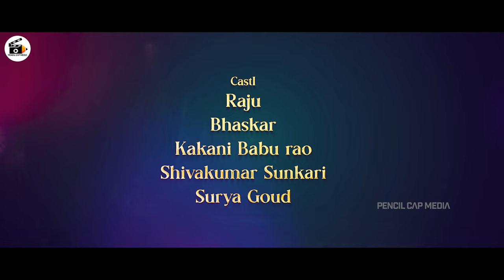Confused coffee cups - 1st confusion | Mini series | Avinash Varanasi | Abhinay | Naveen Rajkumar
Written & Directed By : Naveen Rajkumar
Producer : Sudheer Vankamamidi
Presents : Sai Akhil Vankamamidi
Post Production : Pencil Cap Media
D O P : Pawan Rachakonda, Mohit Sai Gandham
Editor & Motion Designer : Karri Satish Kumar
Publicity Designer : Shanta Srinivas
D I :  K Sree Vastav
Assistant Director & Dialogues : Bhanu Chand Thota
Assistant Cameraman : Venkatesh Avuta
Dubbing Studio : Awave Planet Studios
Sound Engineer : Veeru Bandaru
Cast : Avinash Varanasi, Abhinay Sai Jadi,  M. Prerana,  Arushi Goel, Shivakumar Sunkari, Venkatesh Avuta , Raju, Kakani Baburao, Surya goud , Bhaskar
                Team Pencil Cap Media
                      *** ThankYou***